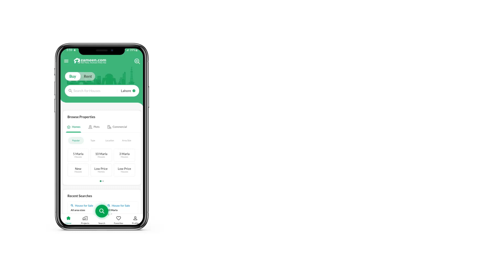5 MARLA RESIDENTIAL PLOT FOR SALE IN BLOCK B FAISAL HILLS TAXILA PUNJAB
Beautiful location
Reasonable price
Available all size of plot and plot files in every sector of Faisal Hills
Also available category plot like Corner,Park Face,Main Double Road and Near to Masjid
All facilities available like Hospital,Schools, Shopping Malls and Family Parks